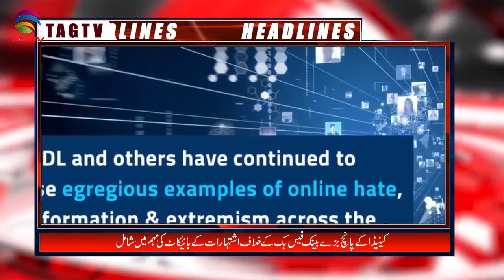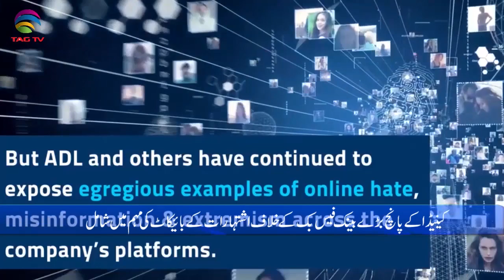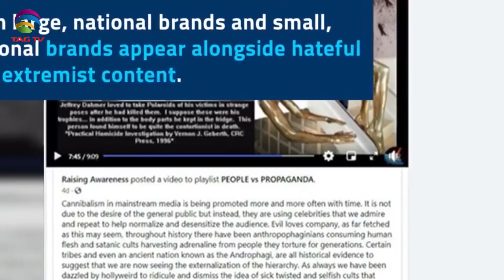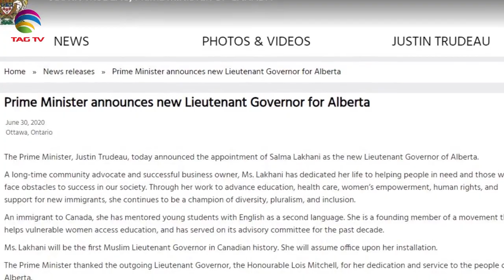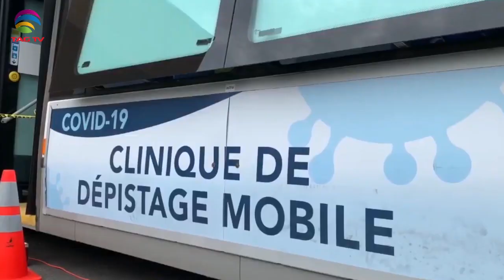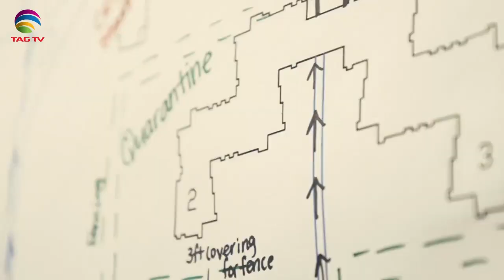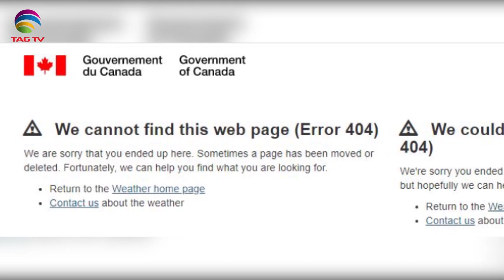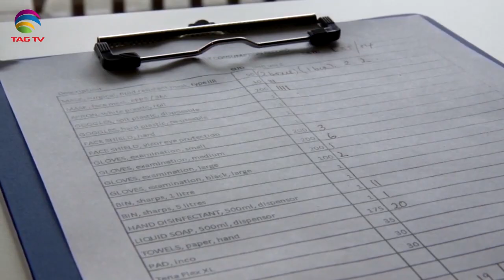Canadian & International News Bulletin Hindi/Urdu - July 02, 2020